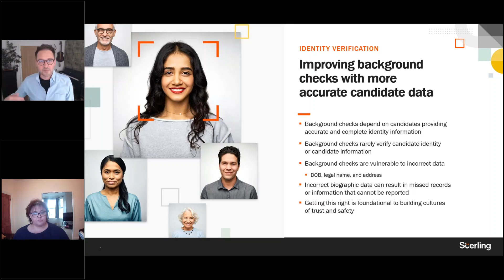The Emergence of Digital Identity and Screening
Since 2018, Sterling has focused on the importance and value of identity verification within a background check. This short video discusses the emergence of digital identity and screening.

Learn more from our “Background Screening Essentials: What Employers Need to Know About Digital Identity” webinar which is now on-demand

Find everything you need to know about UK Digital Identity